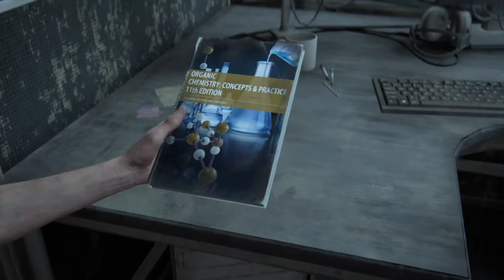THE LAST OF US 2 The Hospital Walkthrough Gameplay Ep23 Ps4Pro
This is THE LAST OF US 2 For Ps4Pro Gameplay Ep23 all in 1080p HD 60FPS for good quality and in this episode i got to THE HOSPITAL check out my channel for more of my gameplay walkthrough here ➔